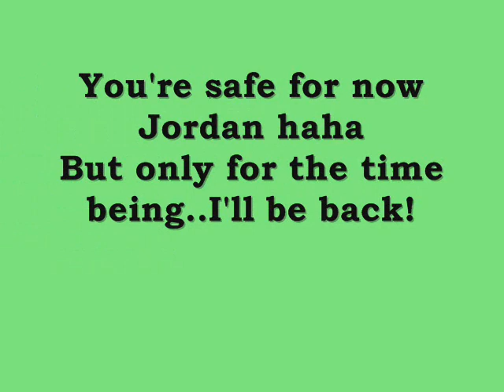Push Press 315 x 1 (PR), 290 x 2, Seated Press Attempt 255 x 1/2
Very happy to finally get 315 lbs as a Push Press overhead.I was a little tired after push pressing to get 255 seated.I think fresh I can get it. so Jordan,I WILL BE BACK BUDDY! Jordan is king for now haha. Enjoy it,it won't last long haha